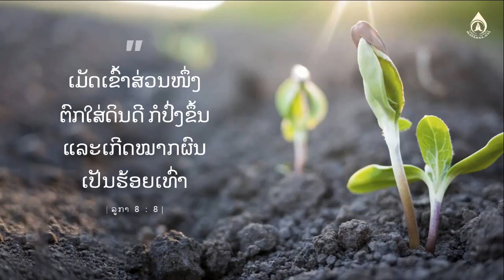ວັນເສົາ ອາທິດທີ 24 ກຳນົດທຳມະດາ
ໂອພຣະເຢຊູເຈົ້າ, ລູກຂໍຂອບພຣະຄຸນພຣະອົງສໍາລັບຄວາມໃຈກວ້າງ, ຄວາມເມດຕາຂອງພຣະອົງທີ່ມີຕໍ່ລູກ. ຍ້ອນບາງຄັ້ງລູກກໍປະປ່ອຍໃຫ້ຜີປີສາດມາຫລົກຖອນເມັດພືດອອກຈາກໃຈຂອງລູກ. ແລະບາງຄັ້ງລູກກໍສົນລະວົນນໍາຊີວິດການເປັນຢູ່ໃນໂລກນີ້ແລະໄດ້ປ່ອຍໃຫ້ຄວາມຮັ່ງມີ, ຊັບສົມບັດແລະຄວາມມ່ວນຊື່ນຂອງໂລກມາຫງໍາວາຈາຂອງພຣະອົງໄວ້. ໂຜດຊ່ວຍລູກໃຫ້ຮູ້ຈັກພັດທະນາແລະຜັນປ່ຽນຊີວິດແຕ່ລະວັນ ເພື່ອດິນບໍ່ດີຂອງລູກຈະໄດ້ກາຍເປັນດິນດີທີ່ເກີດດອກອອກຜົນເຖິງຮ້ອຍເທົ່າດ້ວຍເທີ້ນ. ອາແມນ.